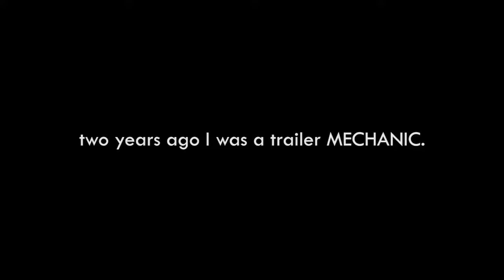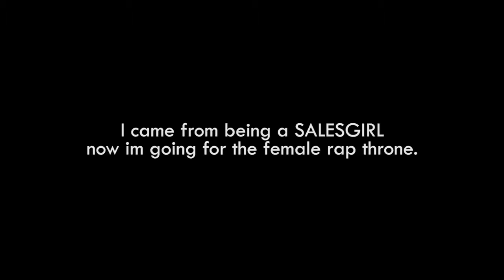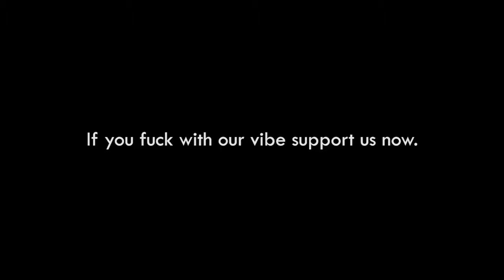street billionaires - bad and boujee refix